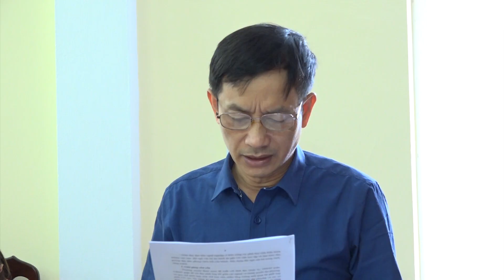Ban Pháp chế HĐND quận làm việc với Chi cục Thi hành án dân sự về tình hình thi hành pháp luật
Ban Pháp chế HĐND quận làm việc với Chi cục Thi hành án dân sự về tình hình thi hành pháp luật gắn với việc thực hiện chức năng, nhiệm vụ của đơn vị trong năm 2023, phương hướng, nhiệm vụ năm 2024